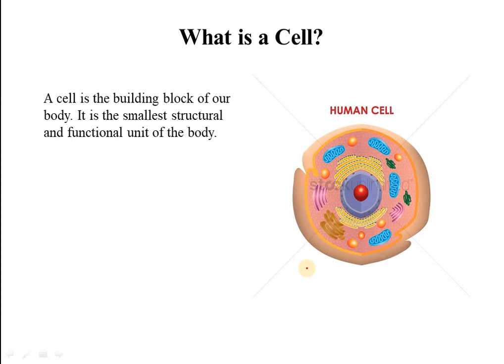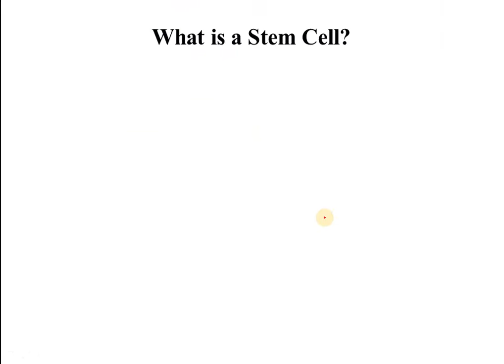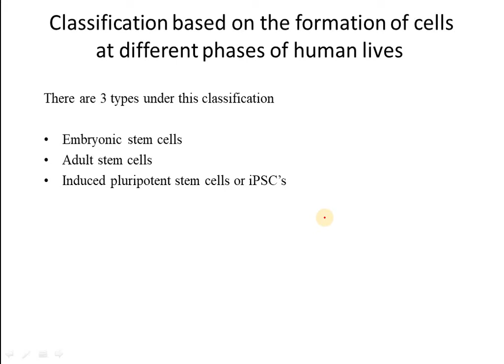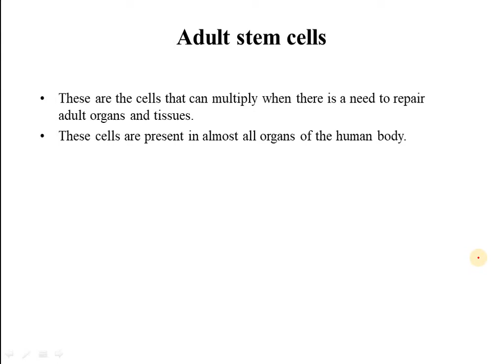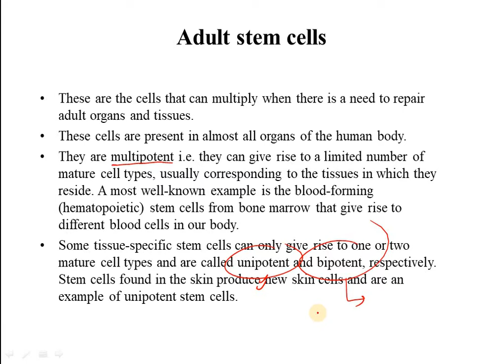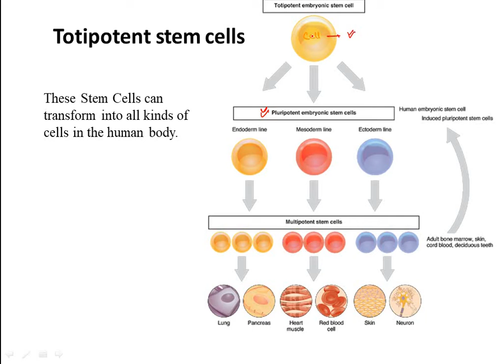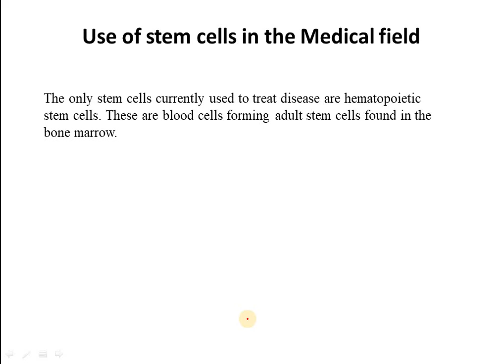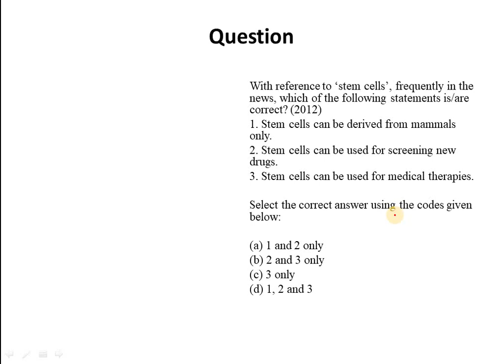Know Everything About Stem Cell and its regulation in India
CSAT Lectures:
Advanced Current Affairs Lectures:
PCS Mantra Series